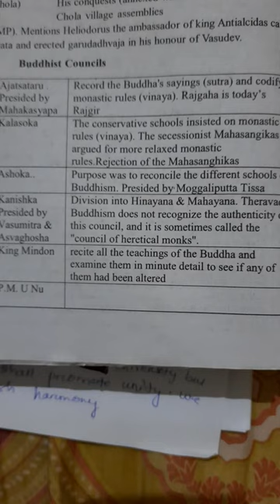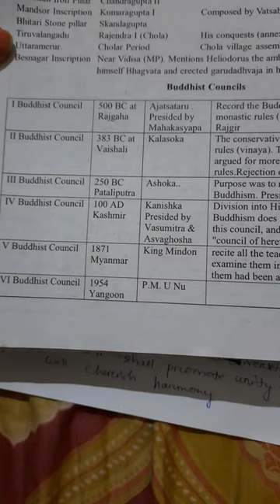buddhist council ancient history